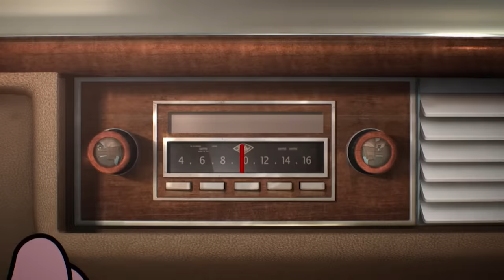Gumball | Richard Loses The Kids | The Return (clip) | Cartoon Network